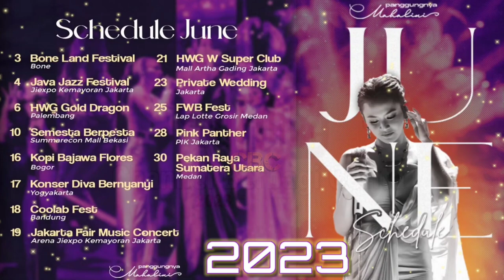Jadwal Panggung Juni 2023 Rizky Febian & Mahalini, Keliling Indonesia 23 t4, Dua Kali se-Festival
Jadwal manggung sementara Rizky Febian @RizkyFebianOfficial  dan Mahalini Raharja @mahaliniraharjaofc  di Bulan Juni 2023

✓ Video Istimewa
✓ Support Karir Asmara IkyLini and Family

JADWAL JUNI 2023
✓ IkyLini sepanggung
4 Java Jazz Festival
19 Jakarta Fair Music Concert

✓ Iky 10 jadwal show
Jakarta 5
Serang Banten 1
Medan 1
Cirebon 2
Bogor 1

✓ Lini 13 kali show
Bone Sulawesi Selatan 1
Jakarta 5
Palembang 1
Bekasi 1
Bogor 1
Yogyakarta 1
Bandung 1
Medan 2

_____________Rizky Febian_______________

3 Banten
Singcalla 2023
Lapangan Hitam Grup 1 Kopassus, Serang-Banten

4 Jakarta
Java Jazz Festival
JI-Expo, Kemayoran, Jakarta

10 Medan
Love Music Festival

11 Jakarta
Festival Melankolia
Senayan Spark, Jakarta

17 Jakarta
Pertamina Energizing Your Action
Lippo Mall Kemang, Jakarta

17 Jakarta
Bigu Festival
Stadion Madya Senayan, Jakarta

18 Cirebon
Arahanud 14 Cirebon

19 Jakarta
Jakarta Fair
Arena JI-Expo Kemayoran, Jakarta

24 Bogor
Semesta Berpesta
Stadion Pakansari, Bogor

25 Cirebon
Opening Qiandra Beauty Clinic

_______________Mahalini________________

3 Bone
Bone Land Festival

4 Jakarta
Java Jazz Festival

6 Palembang
HWG Gold Dragon

10 Bekasi
Semesta Berpesta
Summarecon Mall Bekasi

16 Bogor
Kopi Bajawa Flores
17 Yogyakarta

18 Bandung
Coolab Fest

19 Jakarta
Jakarta Fair Music Concert

21 Jakarta

HWG W Super Club
Mall Artha Gading Jakarta

23 Jakarta
Private Wedding

25 Medan
FWB Fest
Lapangan Lotte Grosir Medan

28 Jakarta
Pink Panther
PIK Jakarta

30 Medan
Pekan Raya Sumatera Utara